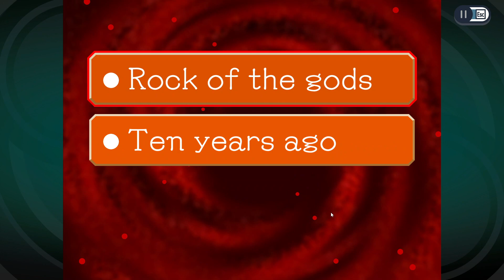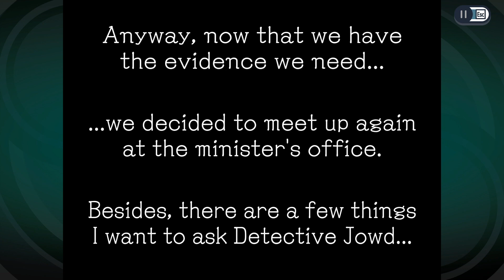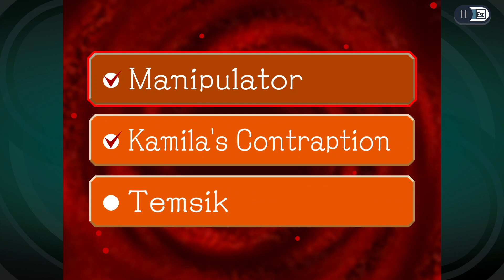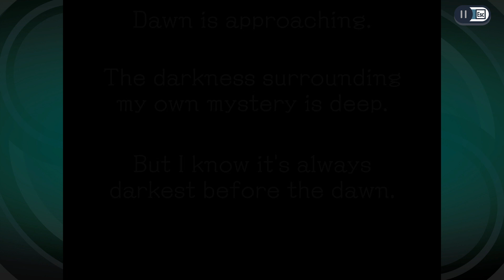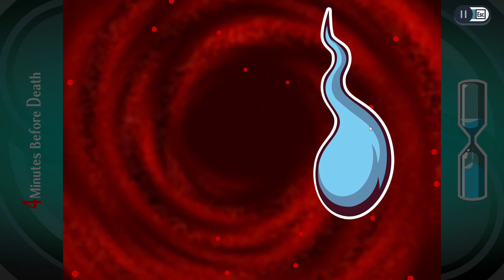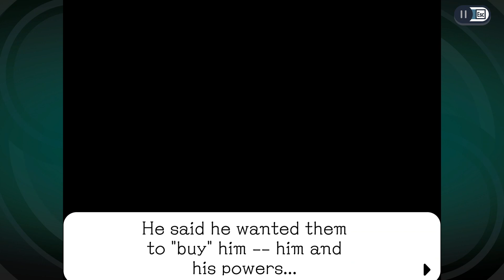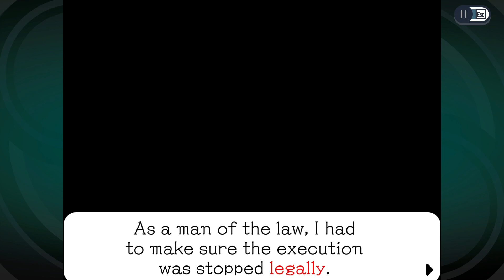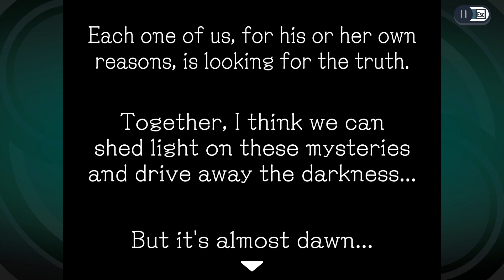Ghost Trick: Phantom Detective Chapter 14.5-15: The Rock of the Gods